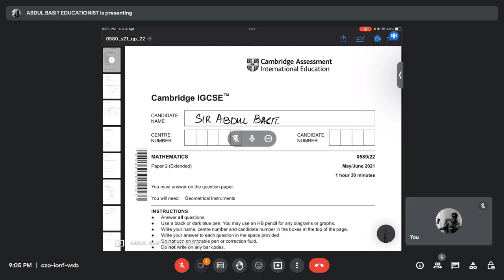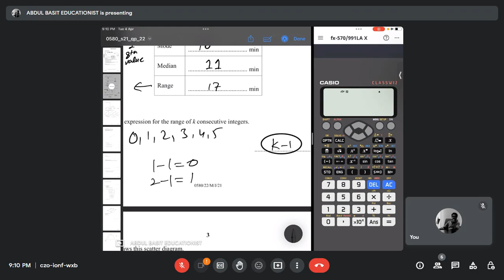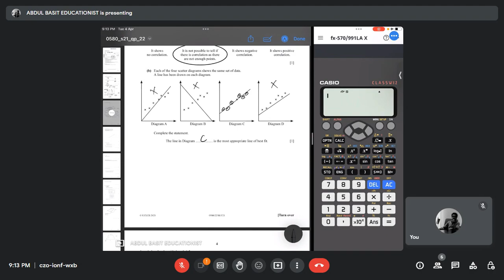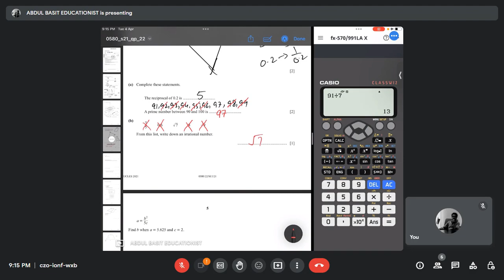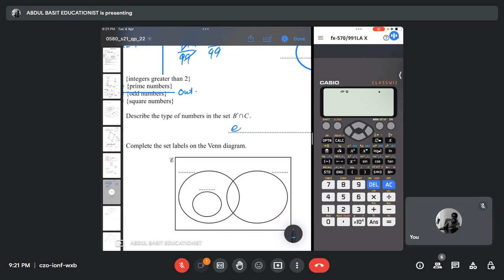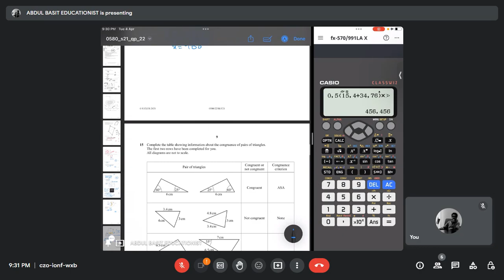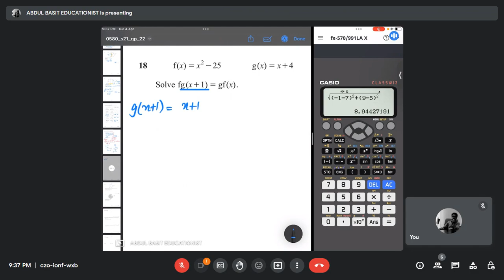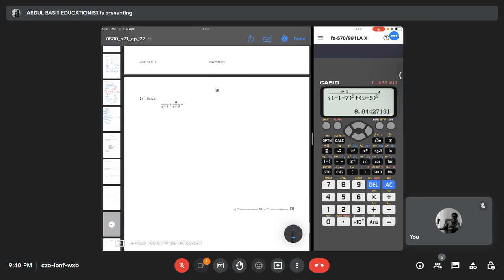0580/22/M/J/21 PAPER DISCUSSION